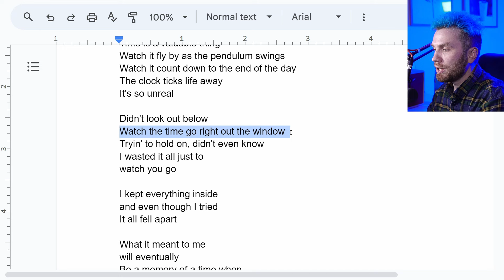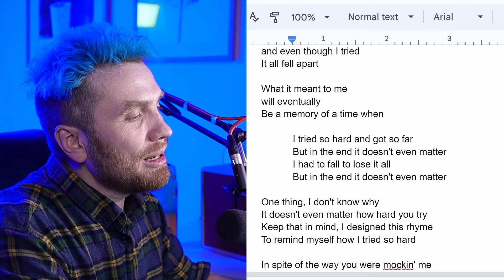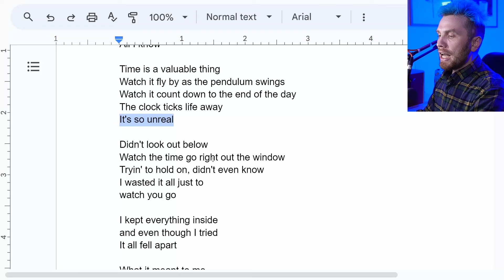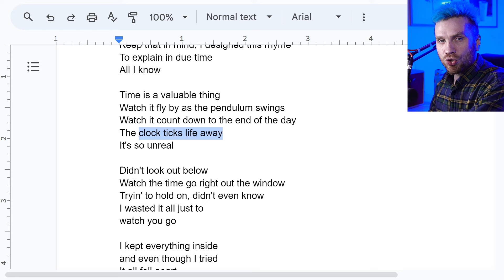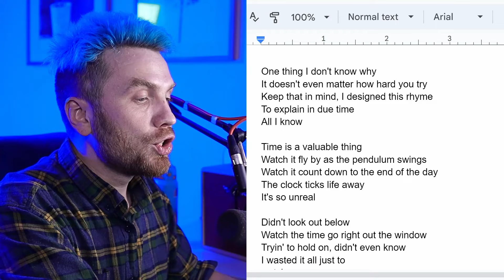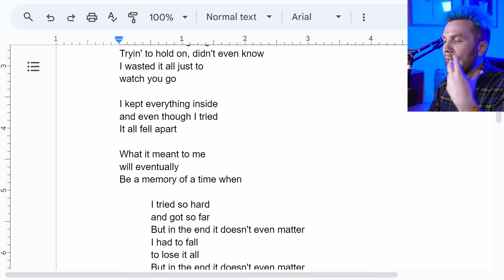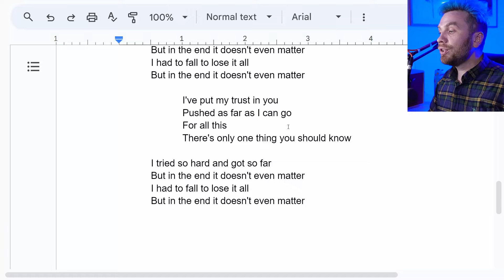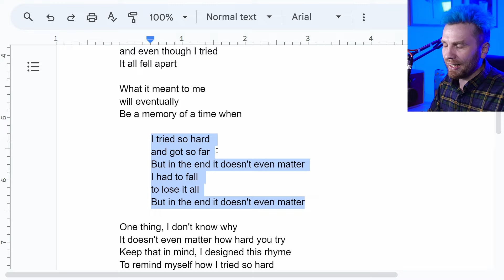Норм, но рифмы устали на втором куплете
Сегодня разбираем текст песни Linkin Park – In The End. Мы очень подробно пройдемся по рифмам, метафорам, драматургии, синтаксическим приемам. Мы посмотрим ошибки в написании текстов песен, а также крутые приемы и находки. Мы найдем три вещи, которые можно было бы улучшить в тексте песни и три вещи, которые можно позаимствовать у автора, чтобы научиться писать тексты песен, почти как группа Линкин Парк.

Это Вадик Углов и разбор текста песни (ну, или глубокий анализ текста песни, если вам так больше нравится).

Таймкоды разбора текста:

00:00 – Что за текст анализируем
00:42– Перевод In the end Linkin Park
03:42 – Конечные рифмы
05:50 – Панчлайны, метафоры, эпитеты, образность
07:01 – Динамика текста, драматургия и сторителлинг
09:11 – 3 возможности для улучшения
11:01 – 3 полезных приема написания текста

Вы классные!